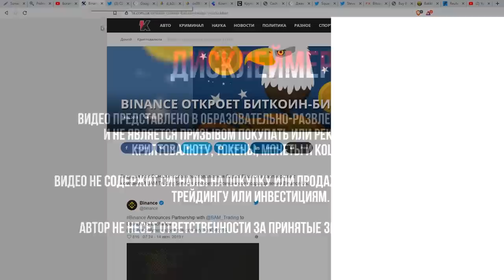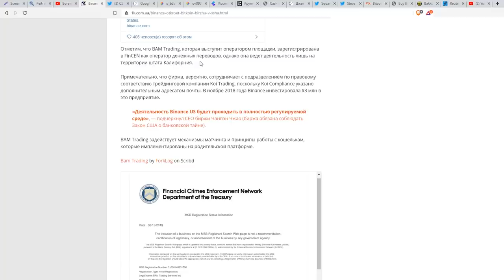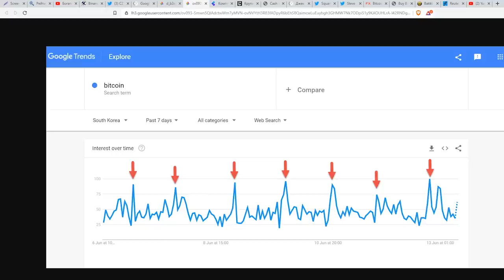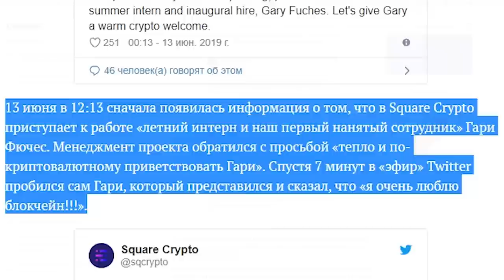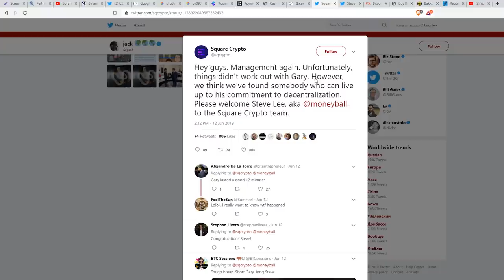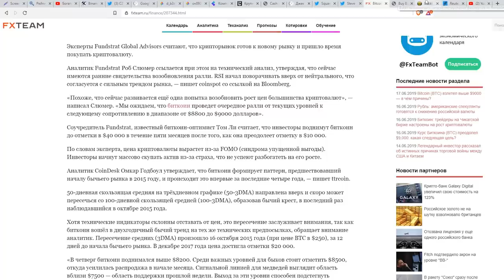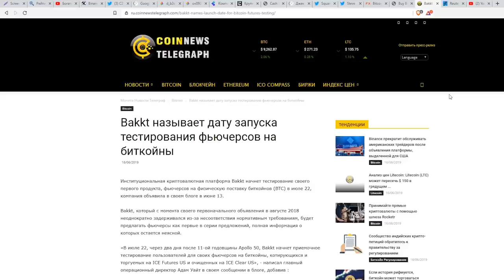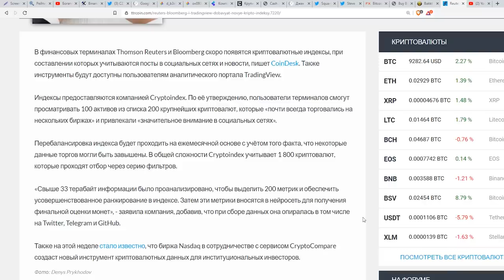Fundstrat призывает покупать Биткоин / Binance в США / Bakkt фьючерсы / Биткоин взрыв 22 июля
Биткоин взрыв / Fundstrat призывает покупать Биткоин / Binance в США / Bakkt фьючерсы 22 июля